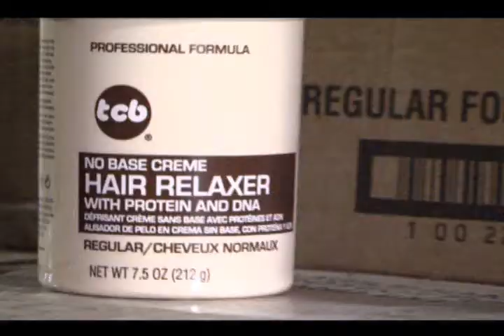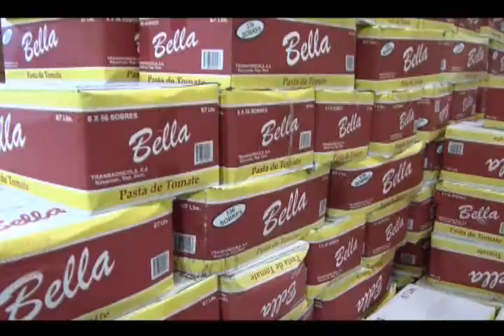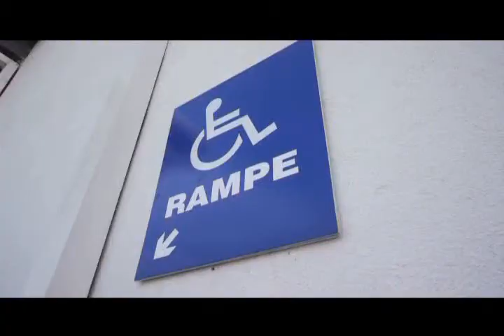LE POINT LE CHEF JOANNE GARNIER 13 MARS 2015.metropolehaiti.com